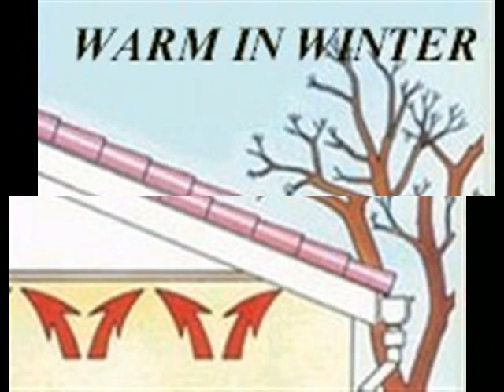Roof Insulation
We supply and install "Think Green" thermal roof insulation (ceiling insulation).